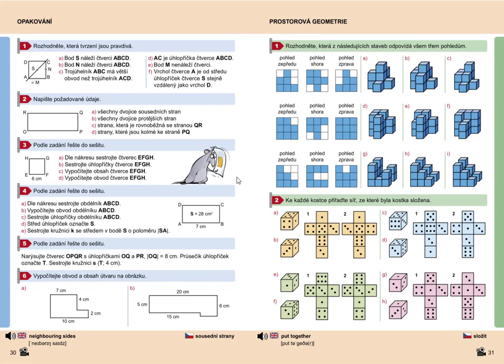Opakování (rýsování čtverce, zadaná délka úhlopříčky), Geo. pro 5.roč., str. 30, cv. 5